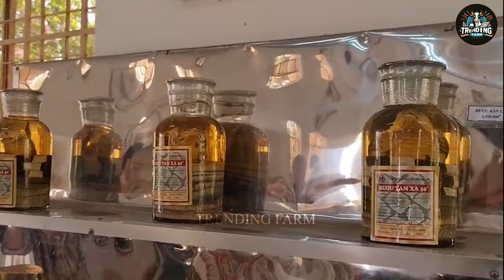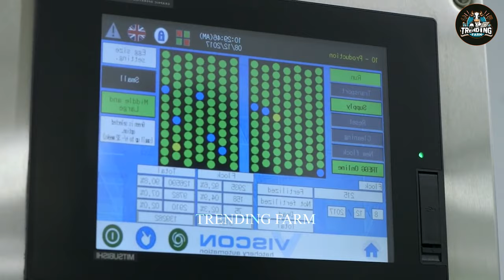How Chinese Farmers Raise And Process Millions Of Snakes Into Wine - Snake Farm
How Chinese Farmers Raise And Process Millions Of Snakes Into Wine - Snake Farm | Processing Factory

The captivating documentary "How Chinese Farmers Make $3 Million From Snake Wine - Snake Farm | Processing Factory" provides an intriguing glimpse into the fascinating world of snake farm and processing factory in China. Viewers are immersed in the intricate process of snake wine production, from the careful breeding and rearing of snakes on the farm to their transformation into a lucrative product at the processing factory. The snake farm serves as the foundation of this operation, where farmers meticulously tend to the snakes, ensuring their health and well-being. Meanwhile, the processing factory represents the pinnacle of innovation and efficiency, where snakes are expertly processed into high-quality snake wine. Through stunning visuals and expert commentary, the documentary showcases the dedication and expertise of Chinese farmers in harnessing the potential of snake farm for economic gain. With a focus on sustainability and ethical practices, farmers uphold the highest standards in snake farm and processing. Collaborative efforts between the snake farm and processing factory workers ensure the seamless production of snake wine, highlighting the importance of teamwork and coordination in the industry. This enlightening documentary offers valuable insights into the complexities of snake farm and processing in China, demonstrating the integral role of both the farm and processing factory in achieving success in this unique agricultural venture.
Hello everyone, welcome to Trending Farm channel
► Trending Farm is a place to help you discover great things about technology in the field of agriculture, livestock technology, processing technology and food processing technology, etc.